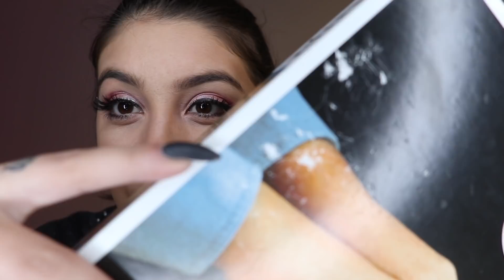SOMETHING DEMONIC IS ATTACHED TO MY OUIJA BOARD... (CREEPY)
Get $10 off your first box by using code: 'KELSI'
While Kelsi was sleeping, a negative entity visited her in her dreams. She woke up to her previously used Ouija board laying in the middle of the floor... hear her storytime about this dream, and see what happens when Mady Kelly and Kelsi Davies ask this negative entity questions... They also ask Lola, Kelsi's haunted doll, questions using the board and a REM pod!